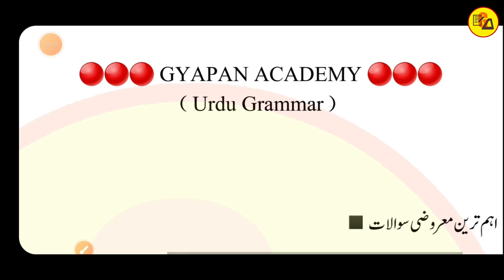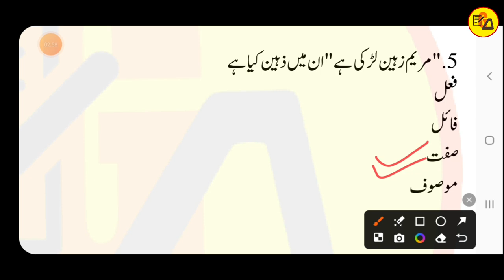Urdu grammar Objective questions | V.V.I. Objective of urdu qawaid | Muskaan mam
Tittle Info.
Important Hashtags:-
Urdu Grammar objective questions
Urdu qawaid objective questions
Objective questions of Urdu qawaed
Urdu Grammar class 10_12
Class 10_12 Urdu Grammar
Class 10_12 Urdu qawaid
Urdu Grammar objective questions for class 10
Urdu qawaid objective for class 12
Vvi objective questions of Urdu Grammar
Gyapan Academy
Muskaan mam